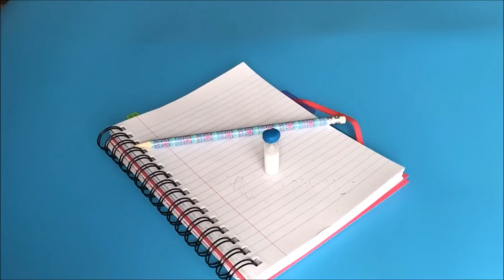DIY Mini gomme bouteille de lait oreo (liquide)┃Reva ytb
* Me contacter:

Diy mini gomme bouteille de lait oréo
Coucou,
 nouveau diy liquide, je vous propose de réaliser une mini gomme bouteille de lait oreo.
Pour ça vous avez besoin d'une petite fiole, de pâte à gomme, d'eau, de pâte faim blanche et noir et de peinture blanche.
C'est un diy très simple et très rapide à réaliser.

Je film avec l'iphone 6 et je monte avec Filmora